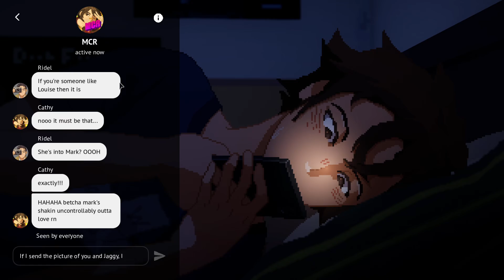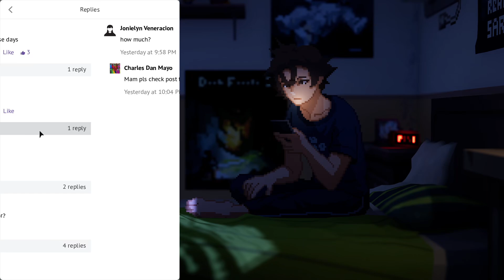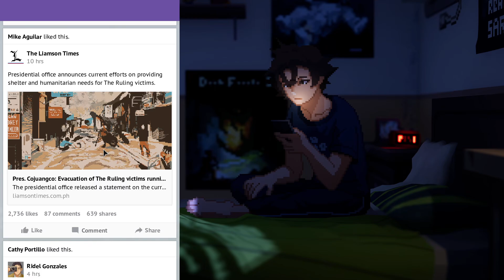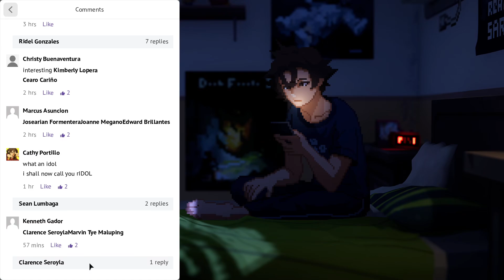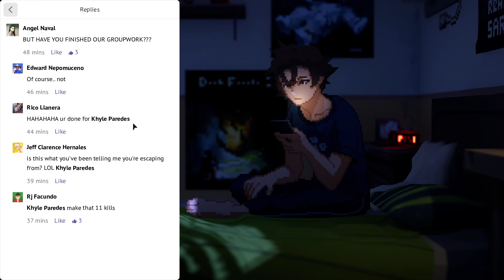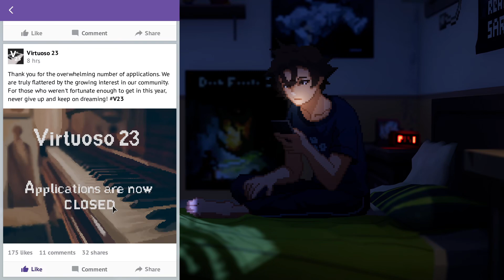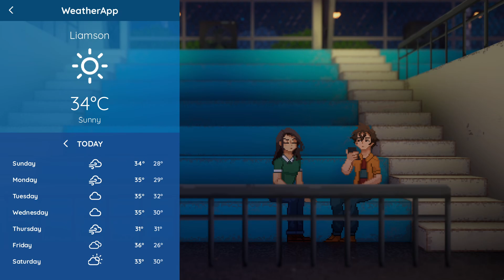CZYŻBY TO MIAŁ BYĆ POCZĄTEK SZKOLNEGO ROMANSU? 🤔 - Zagrajmy w Until Then #3 PL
W świecie, który wciąż podnosi się po katastrofie, Mark Borja i jego przyjaciele mierzą się ze wzlotami i upadkami kolejnego roku szkoły średniej. Budzisz się w typowej sypialni nastolatka, ćwiczysz grę na pianinie, odrabiasz lekcje na czas i dbasz o relacje z innymi (lub zaniedbujesz je), jednocześnie zmagając się z typowymi dla licealisty kompleksami.

Aż tu pewnego dnia rzekomo przypadkowe spotkanie wywołuje reakcję łańcuchową i wywraca życie Marka do góry nogami. Ludzie znikają, a pamięć zaczyna zawodzić. Odkryj ukrytą prawdę wraz z Markiem i jego przyjaciółmi w tej fabularnej grze przygodowej i spiesz się, aby rozwikłać tajemnicę, zanim będzie za późno.

Rozegraj własną przygodę
Poznaj różnorodne i boleśnie znajome postacie, z którymi możesz rozmawiać osobiście, przez SMS-y i emaile. Buduj relacje, zmagaj się z projektami grupowymi i obserwuj, jak ich indywidualne historie rozwijają się wraz z Twoją narracją.

Przyglądaj się otoczeniu za pomocą codziennej technologii
Eksploruj media społecznościowe, w których każde polubienie i każdy komentarz może nieść ze sobą konsekwencje. Przeglądaj posty, emaile i strony internetowe przy pomocy smartfona, który pozwala Ci lepiej poznać otaczających Cię ludzi i świat. Rozmawiaj z przyjaciółmi, ludźmi ze szkoły, a nawet z nieznajomymi.

Zgłębiaj wątki miłości, tęsknoty i przyjaźni
Rozgryź problemy natury filozoficznej. Pozwól sobie na dokonywanie błędów i trudnych wyborów. Czy Mark stanie w obronie przyjaciół i będzie przy nich w potrzebie, czy ich zawiedzie? Czy uda mu się wyleczyć rany przeszłości? Decyduj o tym, jak Mark rozwija się i wraz z upływem czasu staje się lepszą osobą.

Wypróbuj wciągające minigry
Wsadź pendrive'a... Nie, na odwrót... Nie, czekaj, za pierwszym razem było dobrze! Skocz z przyjacielem na porcję rybnych klopsów. Opłać bilet i przejedź się jeepneyem. Zatrać się małych gierkach, które znasz z codziennego życia.

Daj się porwać kinowej wizualizacji
Doświadcz intrygującej historii przedstawionej za pomocą ręcznie tworzonej grafiki w stylu pixel art. Zanurz się w ciepłych kolorach i muzyce świata, który próbuje otrząsnąć się po tragedii. Postacie i tło połączone w środowisku 3D. Cienie, odbicia i oświetlenie nadają ton tej stworzonej z miłością historii.

Poznaj świat inspirowany kulturą Filipin
Przemierzaj krajobrazy inspirowane Filipinami w poszukiwaniu prawdy. Od serca tętniącej życiem stolicy po długie przejażdżki autobusem przez zielone pola i nadmorskie miasta – odkryj świat Until Then osadzony w fikcyjnej wersji Filipin. Wnętrza są kształtowane przez charakter mieszkańców, tworząc scenografię niedawnej przeszłości.